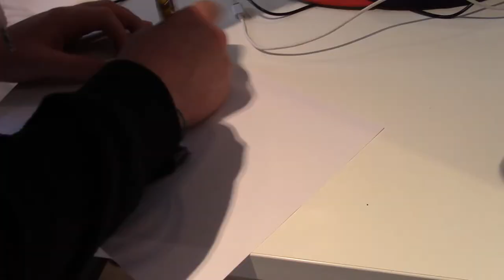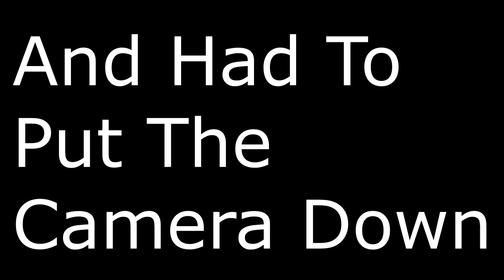Well, The Long LondonVlog..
Ty Jones and Chrissie Pople do a vlog in london as they go to film a new tv show with E4 but they end up broke on the journey and Ty uses his look of Ed Sheeran to try to gain money from the public. in a charitable fassion.